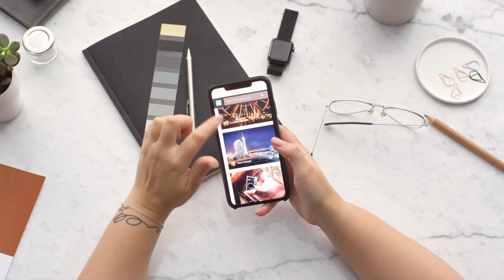বাড়িতে বসে জামা কাপড়ের ব্যবসা করুন, দোকান ছাড়াই । Starting Clothing business bangla.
Title- বাড়িতে বসে জামা কাপড়ের ব্যবসা করুন,  দোকান ছাড়াই ।  Starting Clothing business bangla.

1.small Business ideas Bangla
2. Best business ideas Bengali
3. small income business ideas West Bengal
4. business ideas Bengali 2023
5. new business ideas Bangla 2023
6. new business ideas Bangladesh
7. নতুন ব্যবসার আইডিয়া ২০২৩
8. নতুন ব্যবসার আইডিয়া বাংলাদেশ ২০২৩
9. নতুন ব্যবসার আইডিয়া বাংলাদেশ
10. low investment business ideas
11.ladies business ideas bangla

13.দোকান ছাড়া কম টাকায় এই ৫ টি ব্যবসা করে মাসে ১ লক্ষ টাকা যায় করতে পারেন ।-